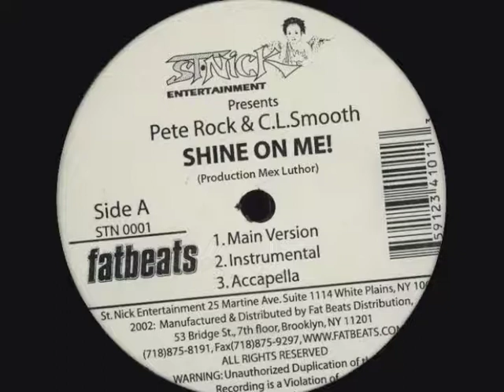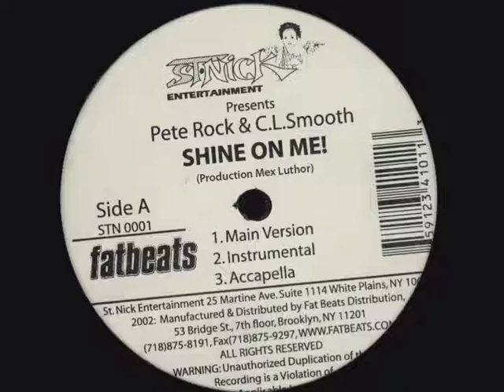Pete Rock & CL Smooth "Shine On Me!" (Mex Luthor Remix)